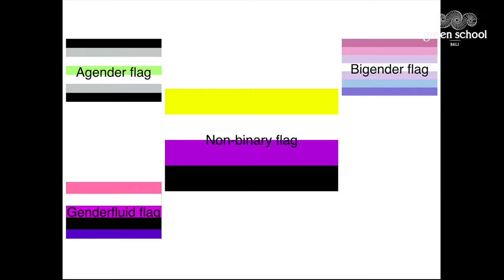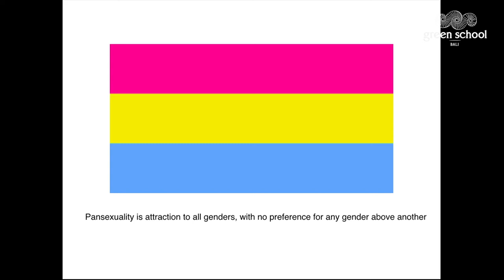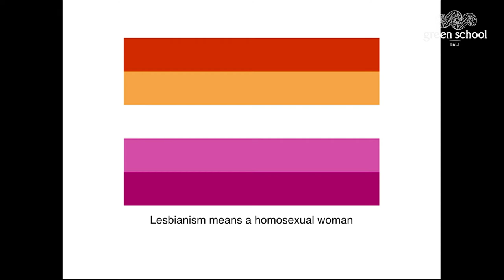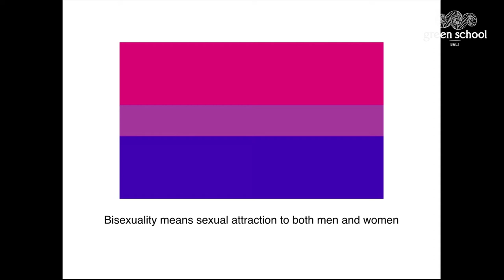Between Pink and Blue - Cora | Quest 2021